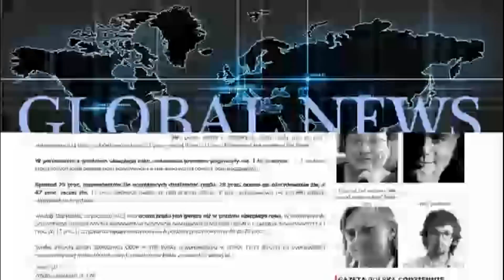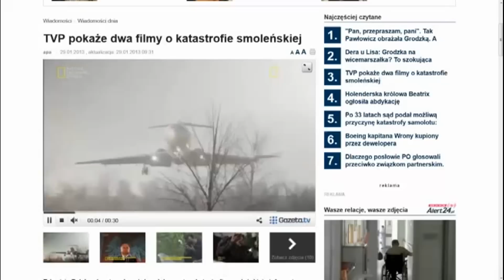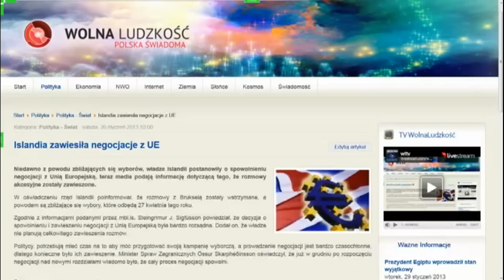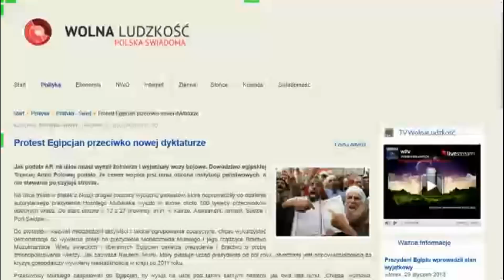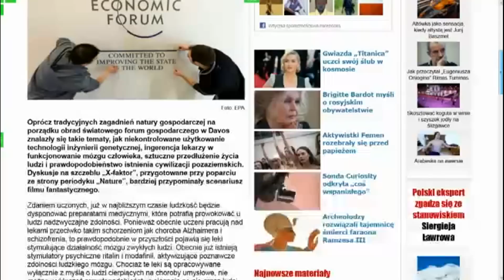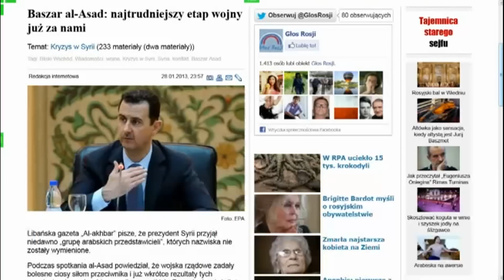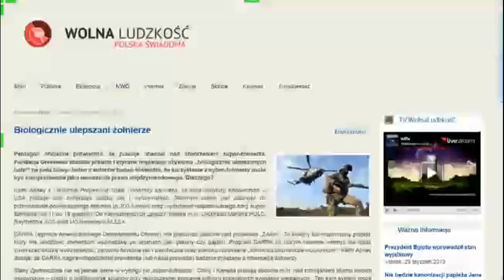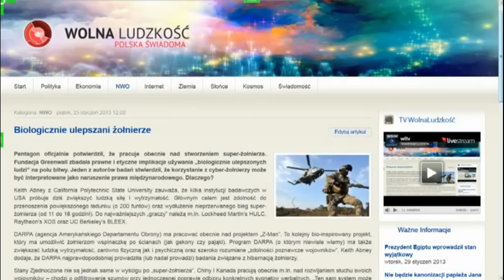Global News 29.01.2013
Zapraszam do oglądania najlepszego programu informacyjnego w sieci na żywo w każdy wtorek o 18:00 na i do odwiedzania naszego serwisu informacyjnego Macie ciekawe sugestie, informacje, chęć współpracy piszcie na